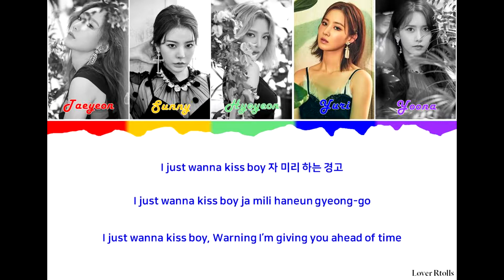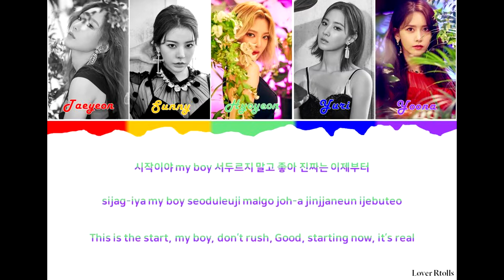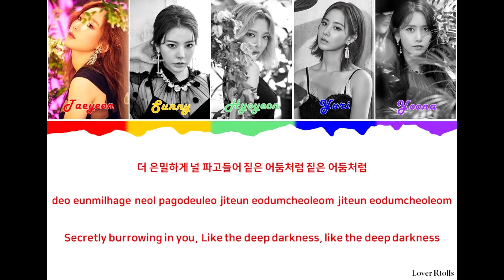Girls' Generation-Oh!GG(소녀시대-Oh!GG) - Lil' Touch(몰랐니) Lyrics [Color Coded_Han_Rom_Eng]